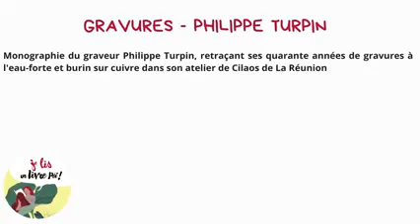Je lis un livre péi #48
Je lis un livre péi Gravures de Philippe Turpin des éditions Ter'la